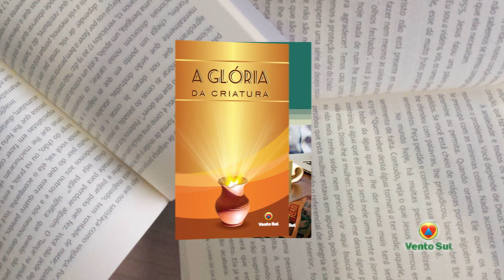DE BEM COM O PÃO - Fernanda Rosin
DE BEM COM O PÃO
Convidada: Fernanda Rosin de Bento Gonçalves-RS.

O Programa De Bem com o Pão traz relatos de experiências que pessoas tiveram com Deus por meio dos materiais de edificação espiritual da Editora Vento Sul, do site e aplicativo Pão de Judá e da Rádio e TV Menorah.

Nossa convidada Fernanda Rosin é levita da casa do Senhor e compartilha conosco suas experiências com Cristo. Tão jovem, aos 14 anos, ela é uma leitora dos materiais da Editora Vento Sul, mas também gosta de ouvir ministrações. Fernanda compartilha conosco a bênção que ocorreu em sua vida ao ler o livro O Dano da Amargura, que a despertou a pedir perdão para suas colegas de classe. Na escola, ela pode notar muitos problemas que afetam a juventude, e a depressão é uma delas, Fernanda fala como transmite O Senhor Jesus para seus colegas e vencendo a barreira da timidez que encontra em si mesma, já compartilhou sobre o aplicativo Pão de Judá e até divulgou as aulas de violão que estão no canal da Tv Menorah. Ela trouxe também seu testemunho sobre o culto doméstico e você precisa assistir na íntegra!

Aqui no canal da Rádio e TV Menorah no youtube, você encontra o curso gratuito completo de violão:

Você encontra os materiais mencionados neste programa, no site da Editora Vento Sul.